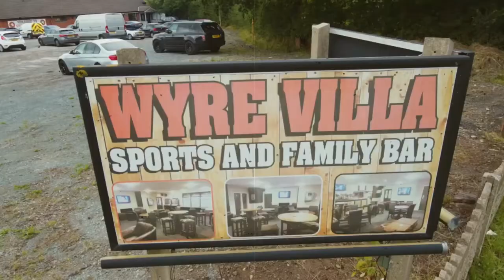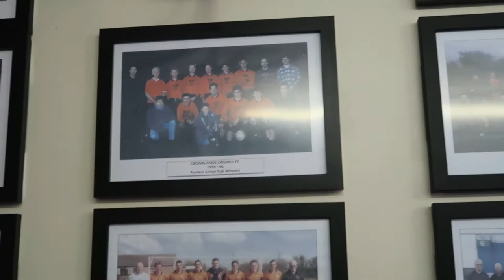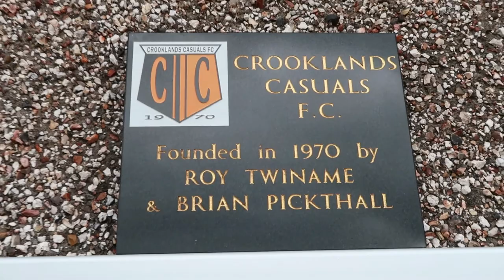VILLA HIT 8 Crooklands Casuals vs Wyre Villa